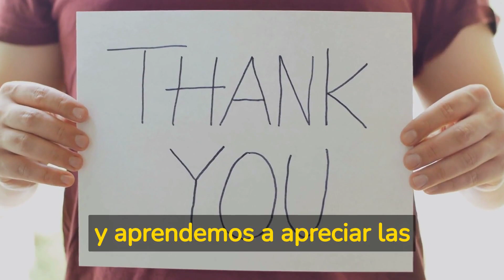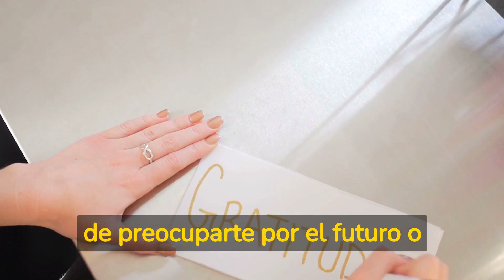Los beneficios de cultivar una actitud de gratitud en tu vida diaria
Este video explora el poder de mantener una actitud de gratitud y cómo puede tener un impacto positivo en nuestra salud mental y física. A través de la discusión de diversas estrategias, incluyendo llevar un diario de gratitud, encontrar la gratitud en momentos difíciles y practicar la meditación de gratitud, este video ofrece consejos útiles para cultivar una actitud más positiva y agradecida en nuestra vida diaria. Descubre cómo la gratitud puede ayudarte a mejorar tu bienestar y experimentar una perspectiva más optimista de la vida.